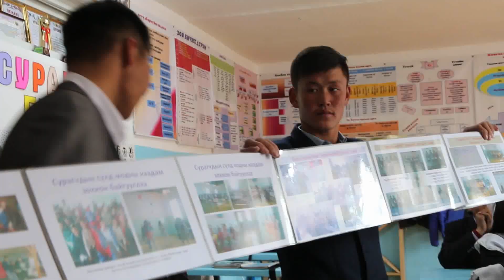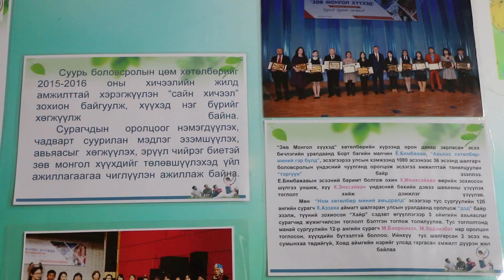Ховд аймгийн Мөнххайрхан сумын 12 жилийн дунд сургуулийн багш нар 100 хувь магистрын зэрэгтэй болно